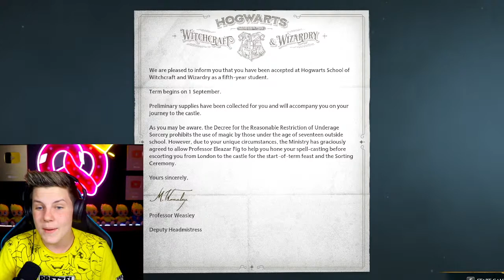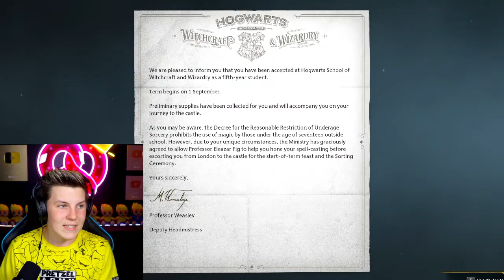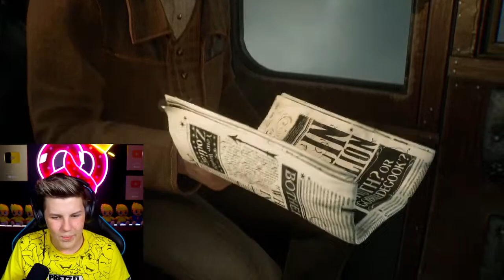Hogwarts Legacy is amazing! Part 1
Im finally at HOGWARTS! The new game HOGWARTS LEGACY hasnt been released yet, but we have DELUXE ACCESS to play! So come watch as we stroll through the halls of Hogwarts in an epic livestream... 🧙‍♂️🥨